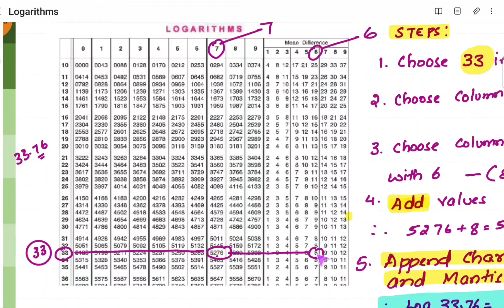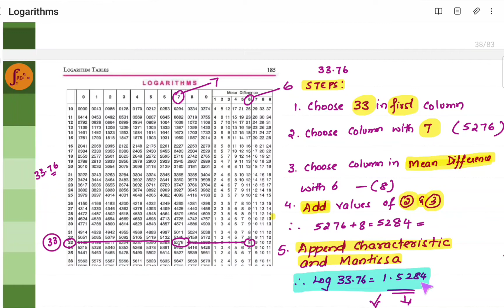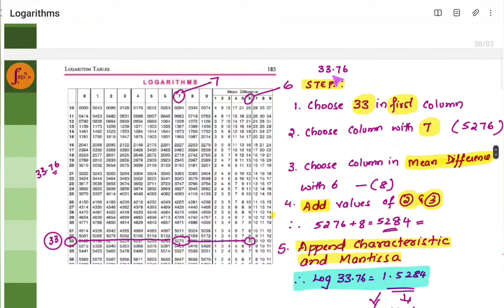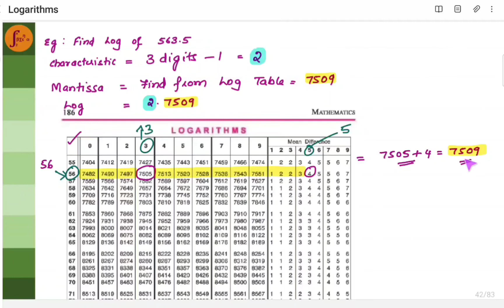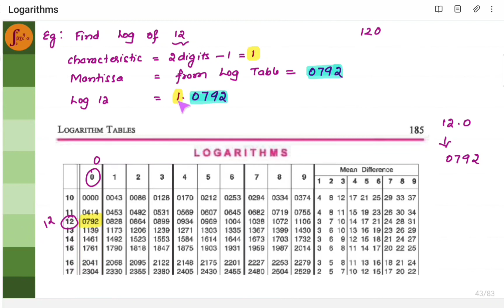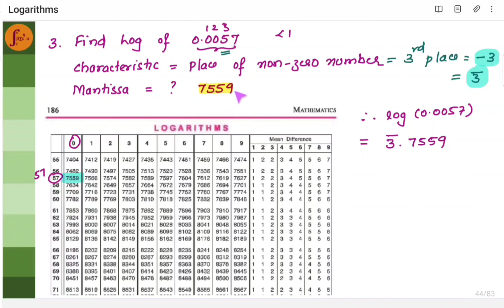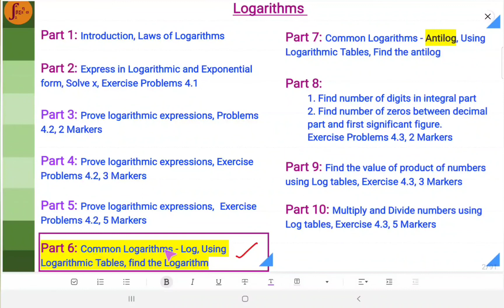1st PUC | Class 11 | Logarithms Part 6 | Find Log Value Using Log Tables | CA Foundation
1st PUC | Class 11 | Logarithms Part 6 | Find Log Value Using Log Tables | CA Foundation

Basic Maths, 1 PUC, Exercise 4.3, Chapter Name: Logarithm